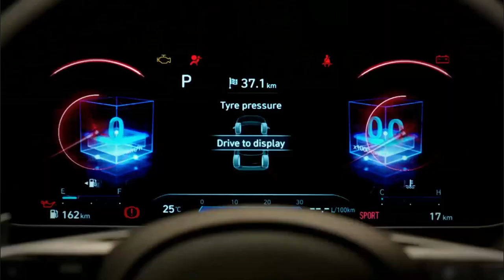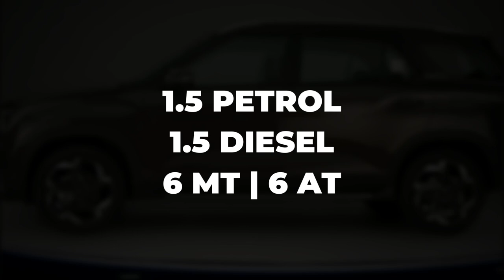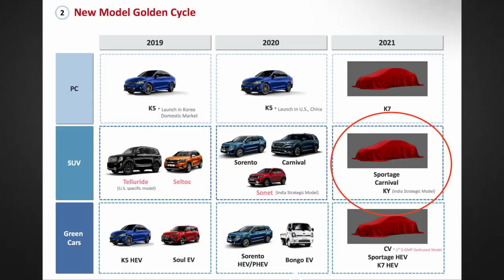Hyundai Stargazer : A Luxurious 7 Seater Car Under Rs.10 Lakh? : Auto Tatva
Are you looking for the best 7 seater car under Rs. 10 lakh? Hyundai Stargazer can be the one. Codenamed KS, Hyundai is developing an all-new seven-seater MPV car that will rival the likes of Maruti Ertiga and Mahindra Marazzo. Know more about this new car in this video. The Stargazer will positioned as a 7 seater MUV from Hyundai just like the Kia Carens.

Listen to India's first Hindi auto & industry podcast.

Please re-check the features and prices for accuracy with a dealer in your area/city. Always take a test ride, analyze your requirement, and when completely satisfied with the product only then finally buy. Specifications, launch & other information may vary, exact will be known as and when the company officially announces or launches the product.

About Me: An Automobile Engineer by education and profession. Before founding this channel, I have spent around 10 years writing about automotive and technology on my own blog and as a content contributor. I also have experience working Automotive Industry as an Engineer & have seen various manufacturing & product industries up close, I believe in making content that truly makes an impact in your lives and helps you.